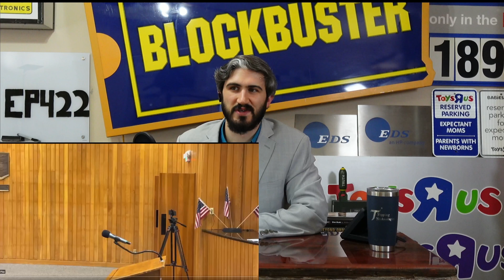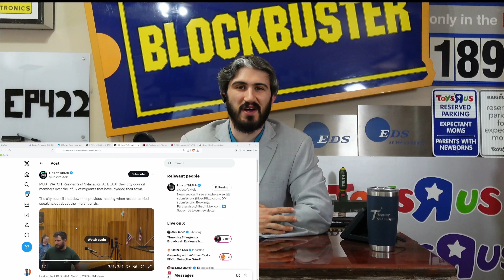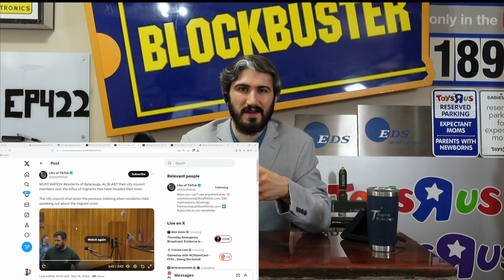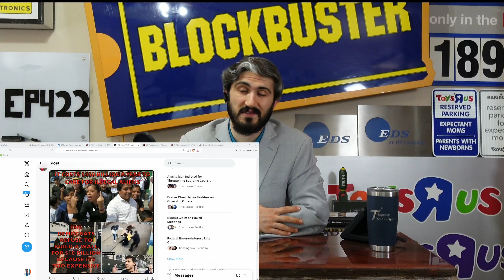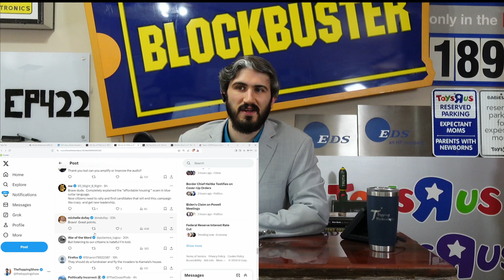Citizens censored at town meeting for complaining against influx of migrants